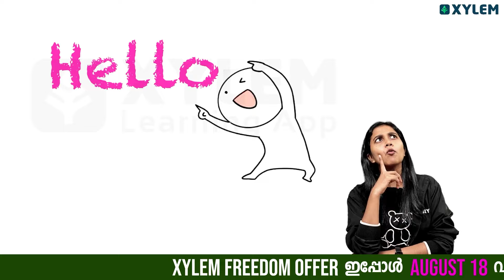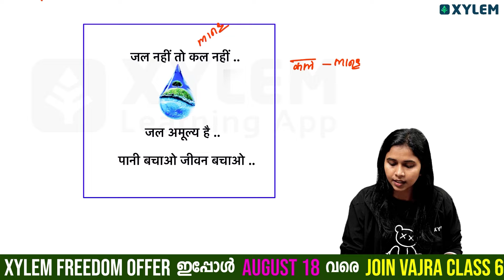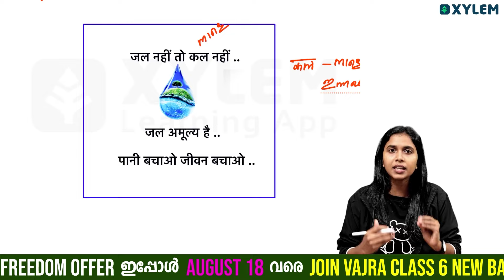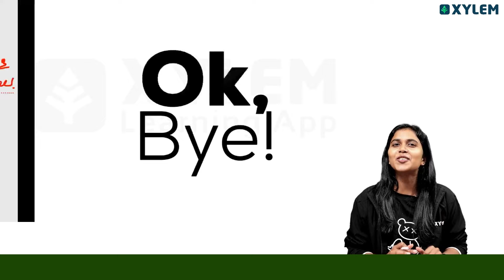Class 6 Hindi | ഓണപരീക്ഷയിൽ Poster ചോദിക്കുമോ ? | Xylem Class 6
At Xylem Class 6, we understand the significance of building a strong foundation for academic success. Our videos are designed to simplify complex concepts, using a step-by-step approach that promotes understanding and retention. With visuals, illustrations, and real-life examples, we enhance the learning experience, making it easier for students to grasp and apply the knowledge gained. Whether you are a student, parent, or educator, our channel aims to provide valuable resources to support your learning journey.